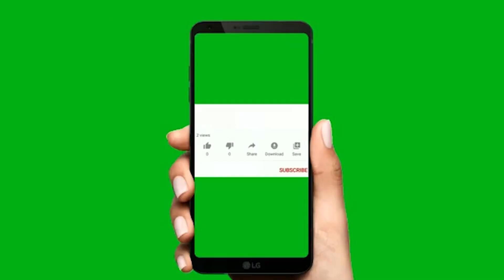Đỉnh Cao Của Xuân Tình 1- 4 Chỉ Có Thể Là Tiến Liêm| Lụchuyencam BTT